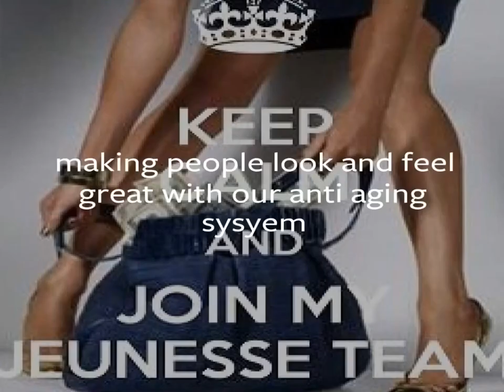WE ARE YOUNG WE ARE FAMILY WE ARE JEUNESSE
BE YOUR BEST FEEL YOUR BEST DO YOUR BEST
                          WITH JEUNESSE